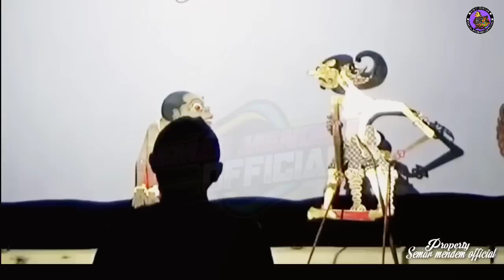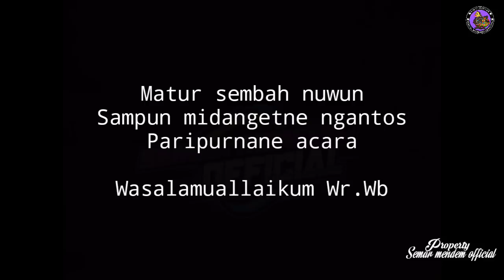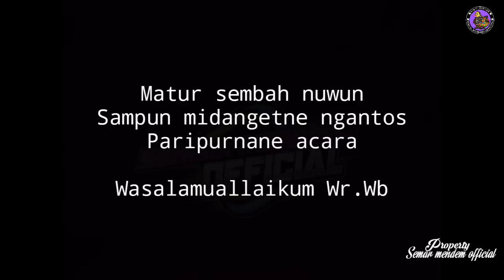Ilmu tapak budha di bedah bagong ontoseno gempur bumi